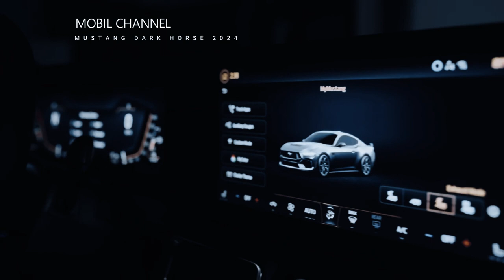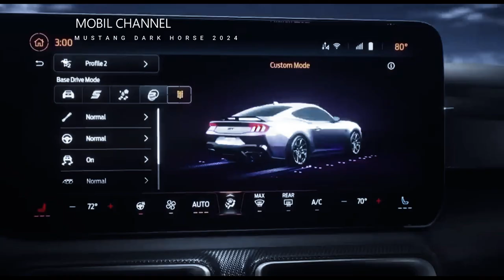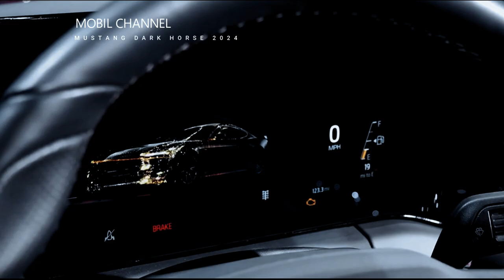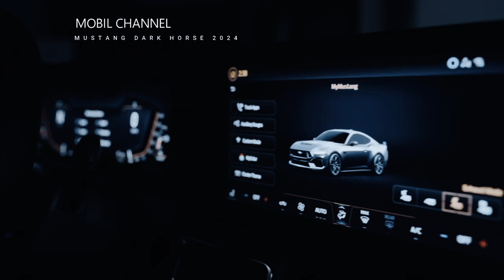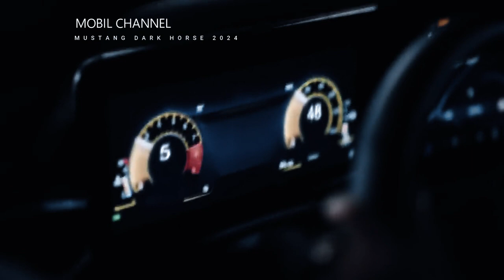Ford Mustang Dark Horse 2024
The car features a Torsen limited-slip differential with a larger sway bar at the rear, a strut tower brace and improved dampers at the front.

Fatter tires mount on all four corners, while big Brembo brakes with blue calipers handle the stopping duties.

Ford still hasn't released the output of the new Mustang, but the Dark Horse will draw slightly more power from its 5.0-liter Coyote V8 engine than the GT version.